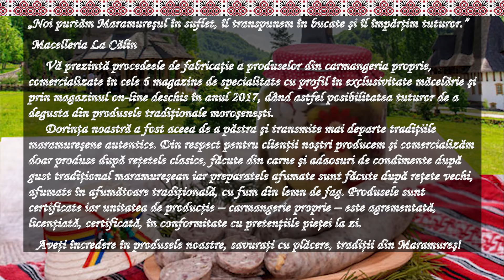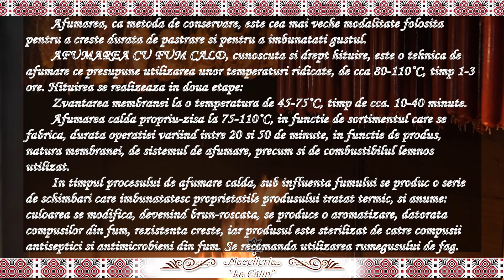Macelaria La Calin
productie si vanzare de produse de carmangerie dupa retete traditionale.
Va prezentam procedeele de fabricatie ale produselor noastre. Dorinta noastra a fost de a pastra si a duce mai departe traditiile noastre maramuresene.